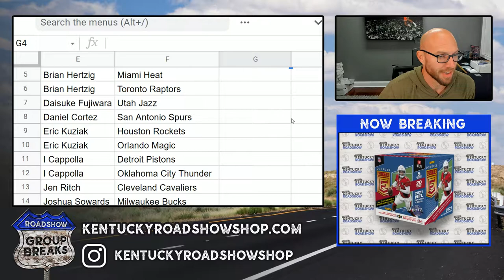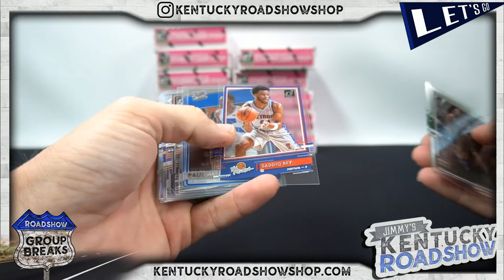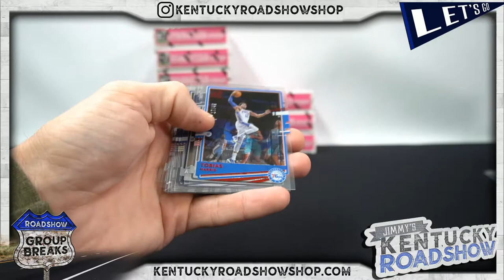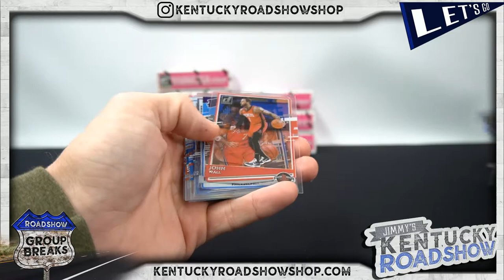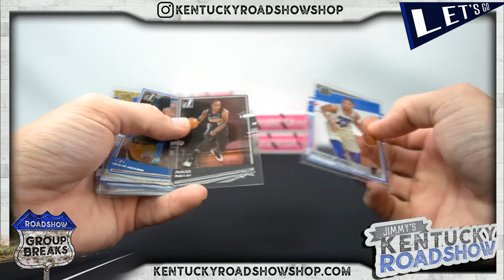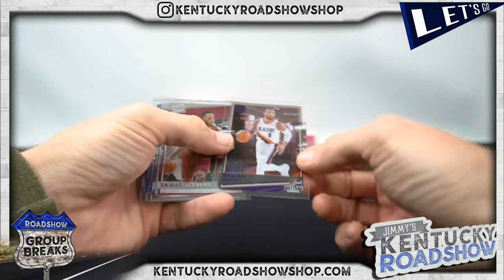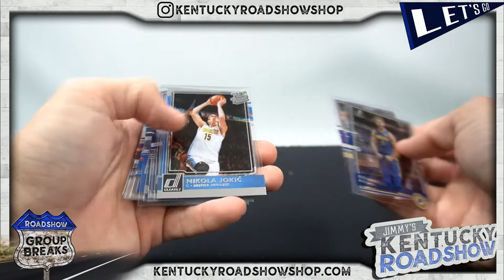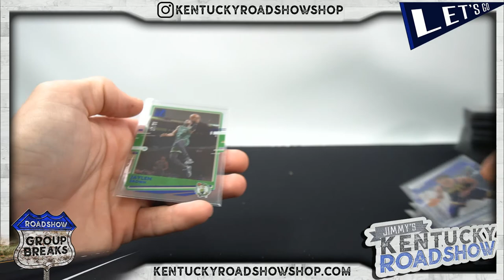2020/21 Panini Clearly Donruss Basketball Hobby - 12 Box Case Break #2